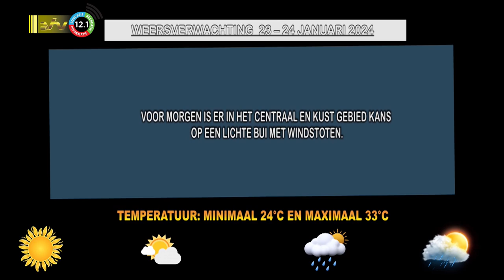23 01 2024 Weersverwachting 23 tot 24 januari ’24